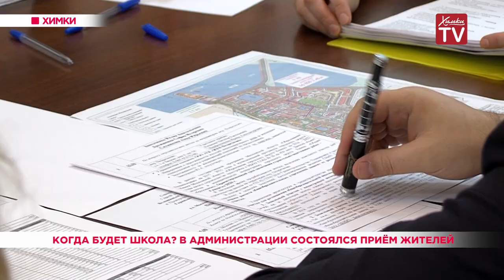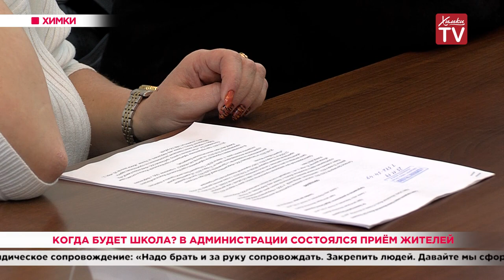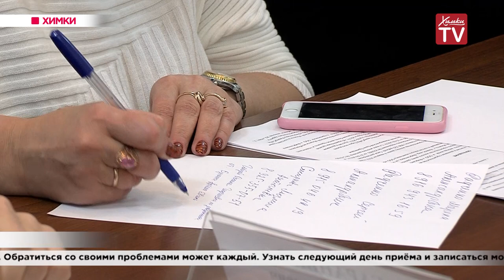Когда будет школа? В администрации состоялся приём жителей. 26.11.19